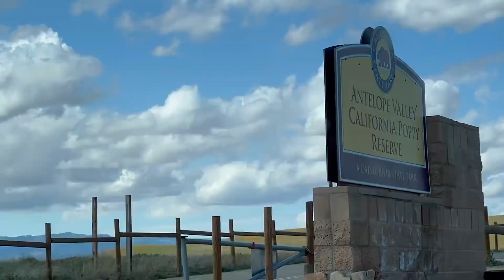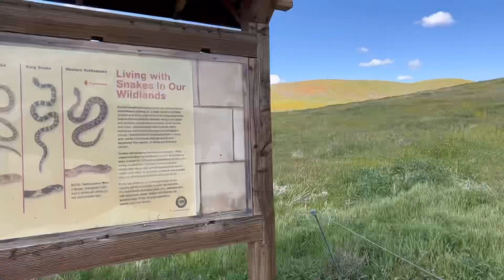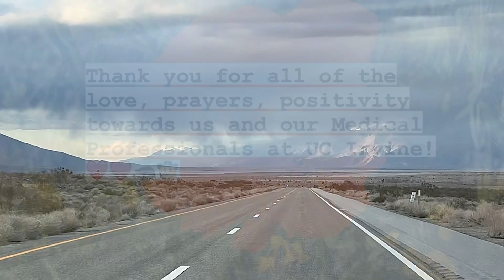A California Super Bloom, Surgery, Soggy Weather & A Musical Road?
Through flooding, heavy downpour and a visit to UC Irvine Medical, we have much to celebrate so far, and a super bloom of California Golden Poppies that has just begun!

So happy you’re here with us, as you’re always welcome on The Lazy Sage Ranch!